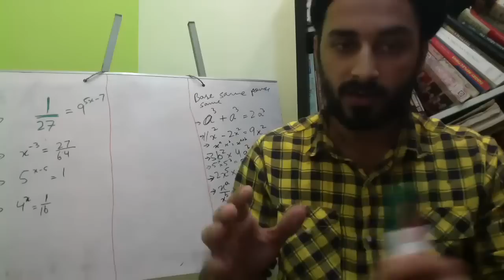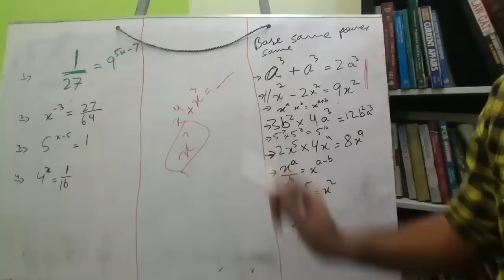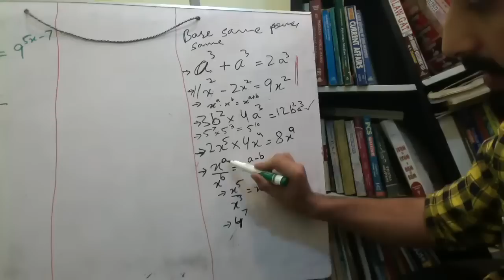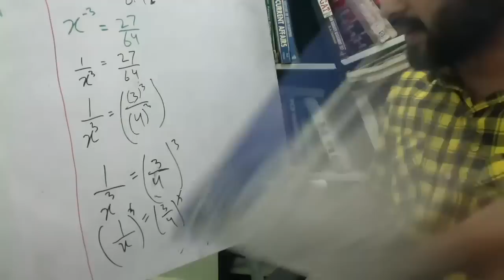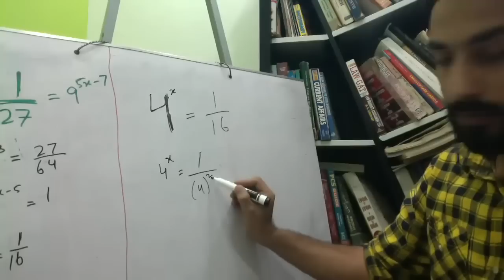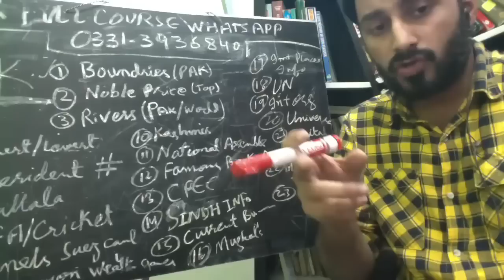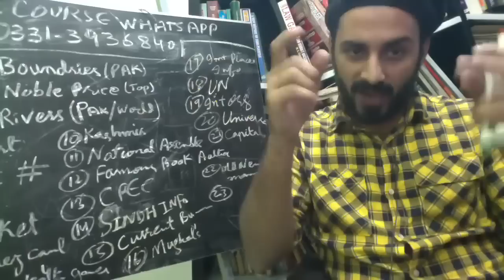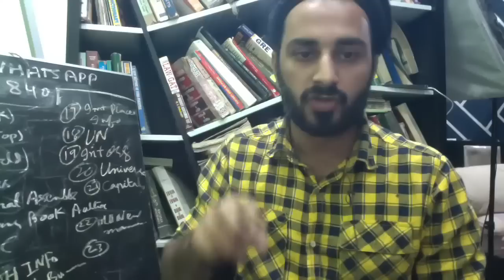Free iba sts bps 5 to 15 || maths class